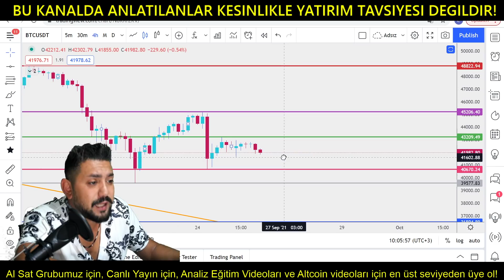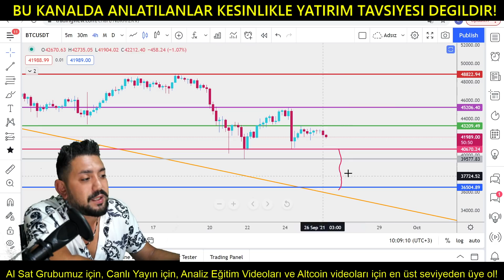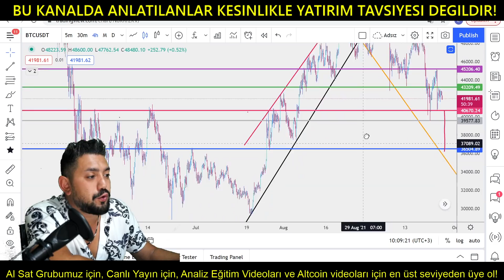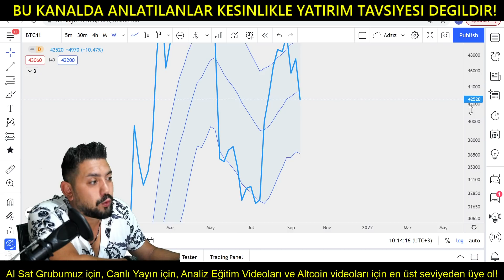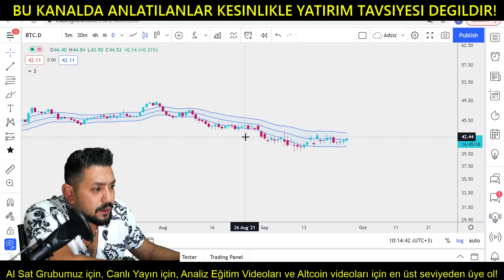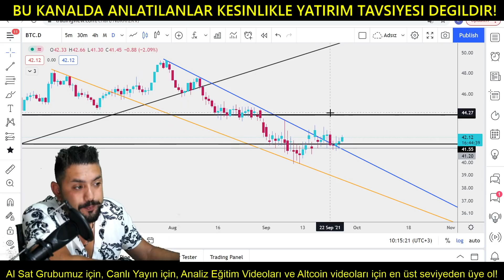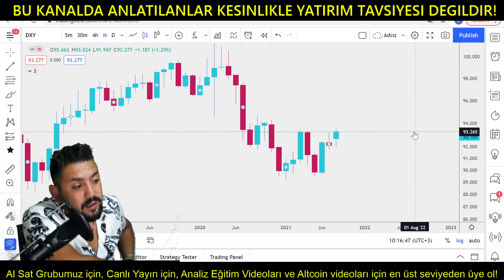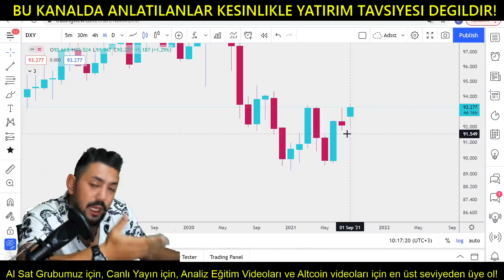Bitcoin Analiz - Bu Gece Haftalik Kapanis Nasil Gelmeli? Onemli Seviyeler Nereler? Btc Teknik Forex